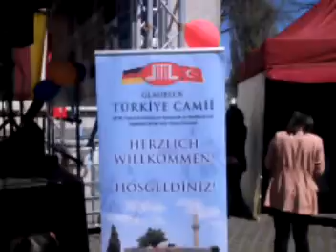Nedim varol, Tufanbeyli, Adana. (23 NİSAN BAYRAMI2013 )